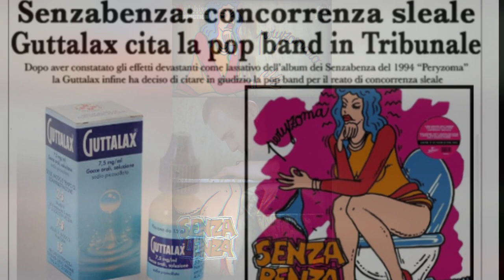senzabenza peryzoma full album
qui trovi la recensione completa
per guardare altre "chicche" come questa invece per la VERA storia del punk di Latina con la svendita dell'anima dei london77 e la nascita dell'insulsa pop band senzabenza clicca QUI e QUI
La stitichezza è un problema di molti Peryzoma ha la dose giusta per ognuno 7-8 gocce per gli adulti o più gocce all’occorrenza Peryzoma è inodore e insapore tutti lo possono prendere in famiglia anche i bambini e le donne in gravidanza seguire attentamente le avvertenze e le modalità d’uso. Già la copertina fa cagare di brutto!